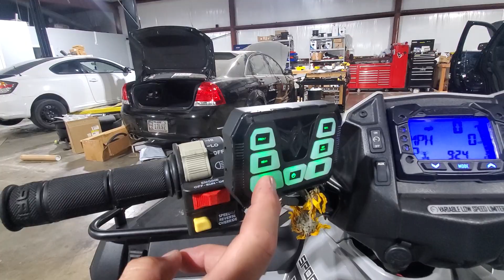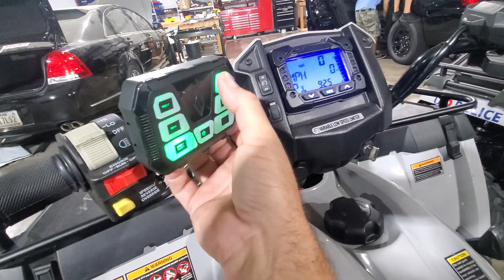Polaris ATV Feniex Police Lights by EFS Houston Emergency Fleet Service